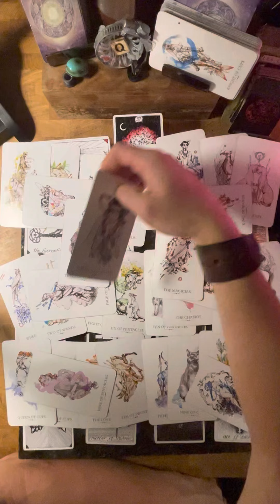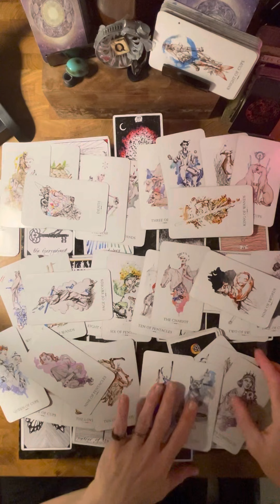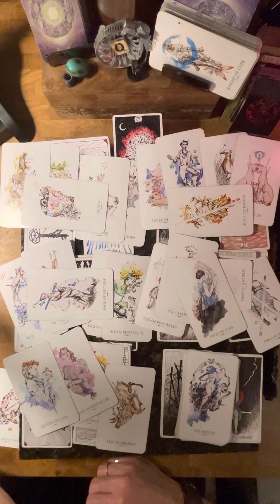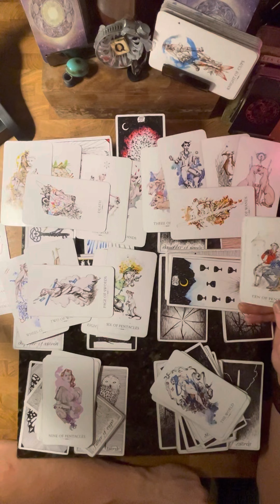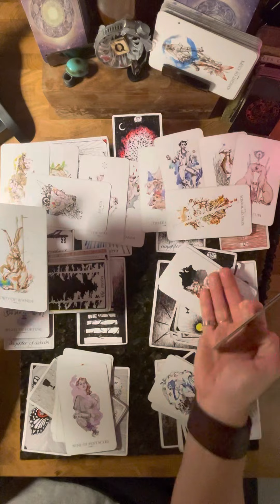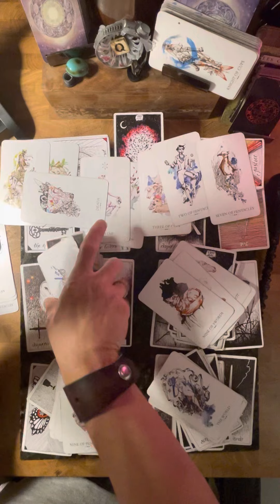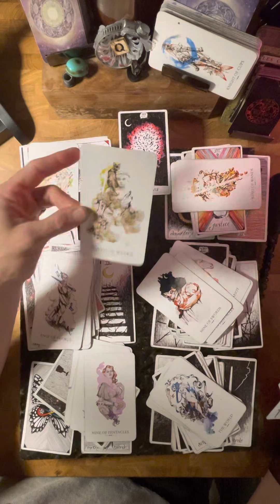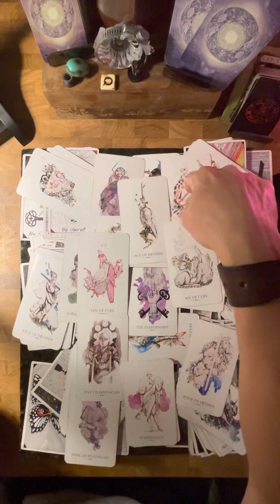Full moon 🌕 in ♓️ TAROT, The Harvest Moon: communication changes All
✨General Reading*  ✨

Identifies/resonates/Harmonious
                        with

         feel targeted.

          Adult yourself
Own responsibility for one’s Human,
it verily is a gift to be one.

If You find Yourself in a Dark space
-QgotU

if one would like to HelpDonateSupport this channel grow.

🔸Kinesiology Testing research

🔸This one has also accidentally done Channeling before and willing to try.

🔸Or just a helpful ‘coach’

🔸OCPD is also a Tool of the persona
(Small details and patterns)

‘Once Cannot Fly Looking Down’
-Q

‘Couldn’t Change you So ‘I’ changed the World’
-Q

Steve’s Love Tarot is authentically grounded in Reason and Logic on par with Quantum Gravity level of Logic. Check him out for sure
Much respect for his skills and Vibe. Yes Steve it’s on that level, you’ve saved so many people

@Steve’s love tarot

Becca you warm my heart and reflect our growth from page to empress. This one is so proud of you and I thank you everyday. Thank you for inspiring This one to speak publicly

@Lumen moon Tarot

Thank you T (Philly) you helped this one see what’s up in the underworld that the hallows swim in, the Dark is out there.  You’ve fueled this one’s Fearlessness into expressing it as well. To which I say now HARDER!
Respect, one day your ancestors will forgive n it’s okay if they never Do, doesn’t change the respect T/O has for you.  ‘You’re going nowhere’ 😊

@Phillysophical Tarot

This one has placed A infinite amount of energy, as a Laurel of Light, within Yall and Y’all do This one Proud with what I’ve seen y’all do with it. The Unmanifest, to anthropomorphize it, placed y’all well.

Four Rings of Focus; Daily

Put on Those Four Rings; Daily

Demons We Face; Daily

12 Zodiac Slices Tarot from the 4 Rings; daily

QgotU channel
Spiritually aligned information ℹ️